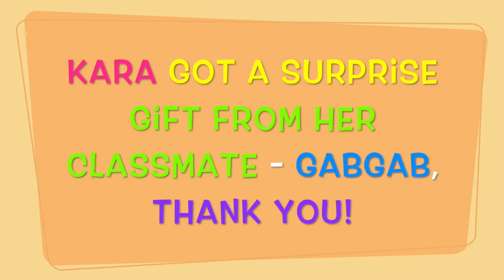PlayDoh My Little Pony | Kara's Dreamland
Kara got a special gift from her classmate in school. Check out what it is! Thank you Gabgab!